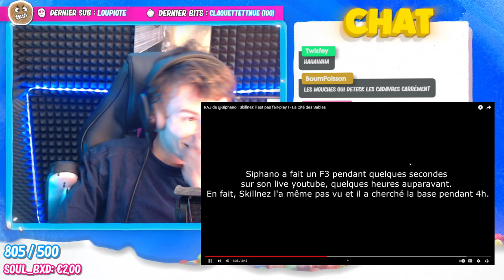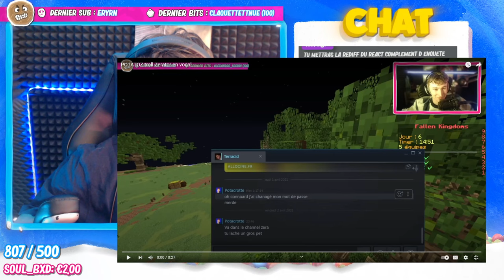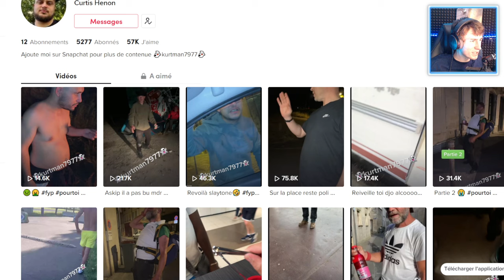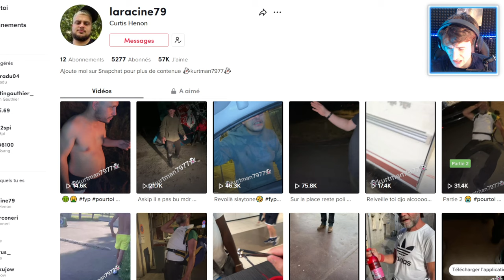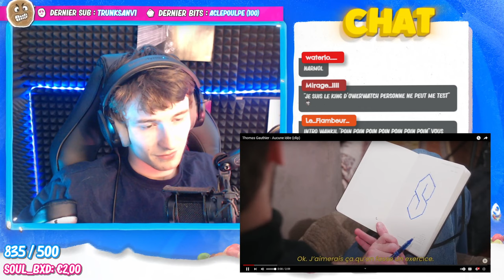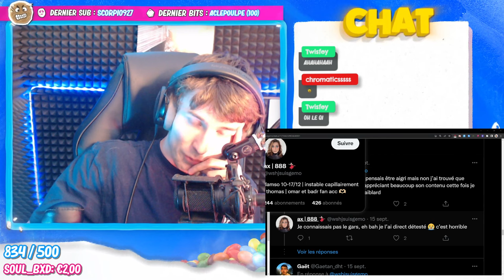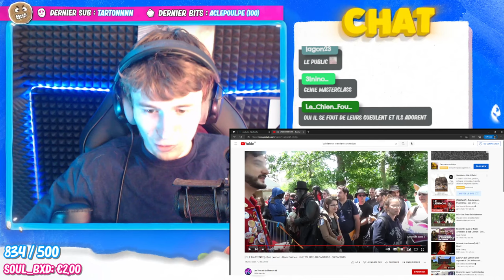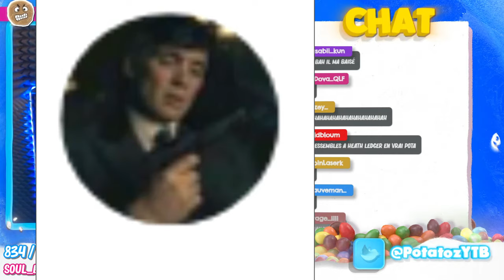POTATOZ VOD - DISCUTE, TIKTOK ..